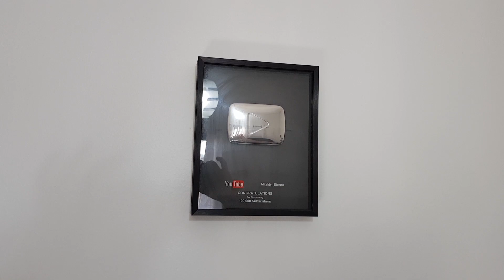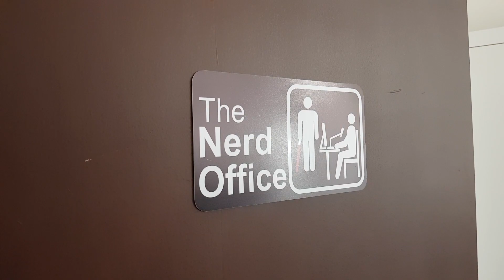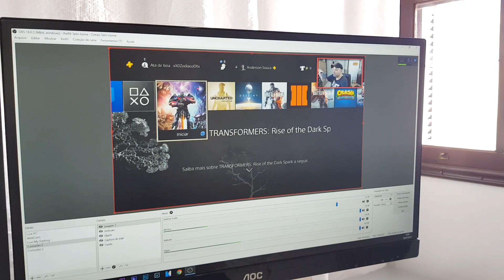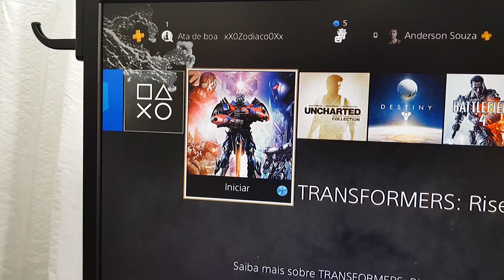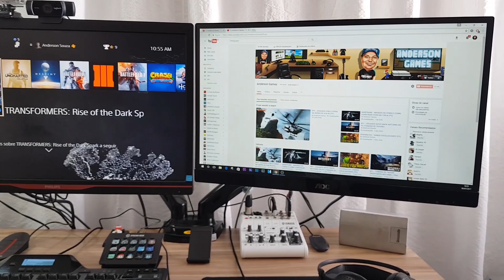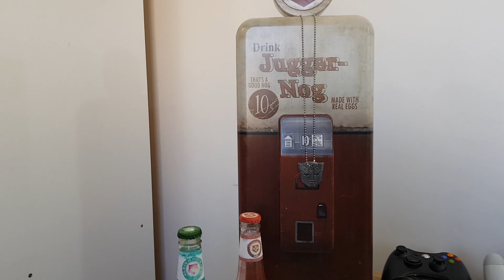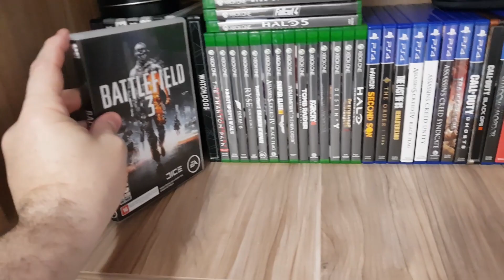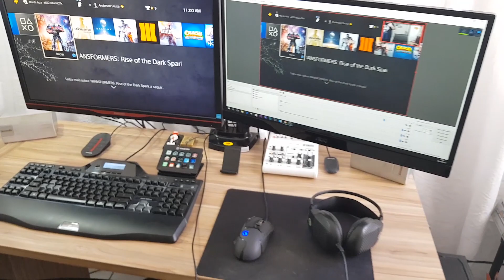MEU SETUP 2017 - LEMBRANÇAS DO MIGHTY feat Anderson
Todo o recurso gerado por este canal é doado aos Médicos Sem Fronteira, mas voce pode fazer doações diretas aos MSF:

SETUP

Consoles:
Playstation 4 Pro
Xbox One + Controle Call of Duty Advanced Warfare
Nintendo Wiiu

Audio:
Headset Audio-Technica BPHS1

Config PC
Processador I7 6700K
Placa mãe Asus Z170 PRO GAMING AURA
32GB RAM DDR 4 CRUCIAL BALLISTIX 2400mhz
SSD Sandisk 540Gb - Jogos
Geforce GTX 1080 EVGA Superclocked
Monitor 24' Philips 242G 144Hertz + AOC 24' Led